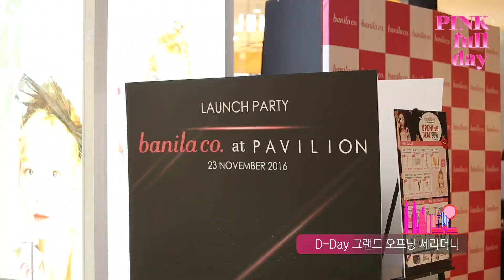[바닐라코] Pink full day #2 Malaysia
바닐라코TV_Pink full day #2 으뜸이가 함께 한 바닐라코 in Malaysia
세계로 뻗어나가는 바닐라코의 말레이시아 진출🎉

말레이시아에서도 사랑받는 바닐라코의 오프닝 세레머니 현장과
쿠알라룸프르의 대형 쇼핑몰 '파빌리온'과
'썬웨이 피라미드 쇼핑몰' 속 바닐라코 매장도 확인해보세요✨